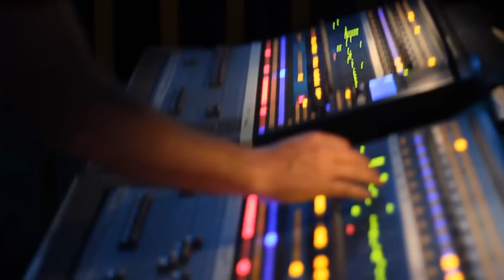La música nacional en el FIA (Rialengo)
El director musical del proyecto Rialengo y compositor de todas la obras del grupo, Francisco Murillo, nos comentó que su decisión de incluir la cumbia en su proyecto actual se debe a:
1. que la cumbia es un ritmo común desde Argentina hasta México
2. su interés de crear dinámicas de baile con el público.
3. crear un concepto de proyección más popular con el que pueda llegar a poblaciones muy distantes de la capital.